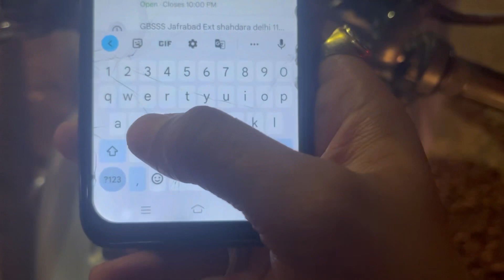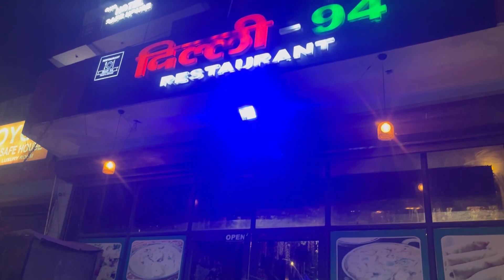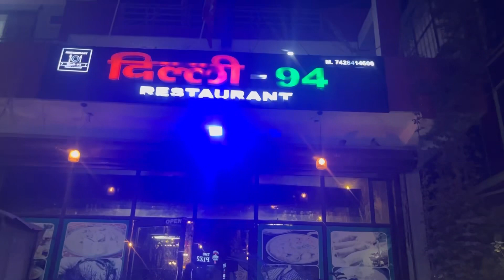Delhi 94 | Restaurant 🥰 | Karawal nagar